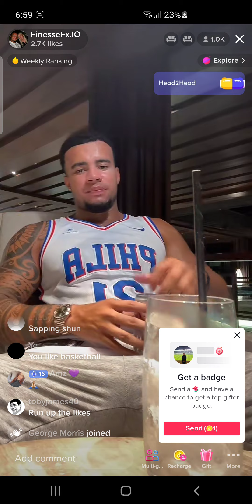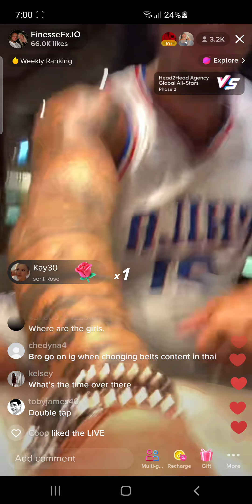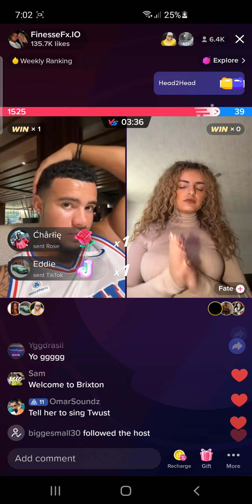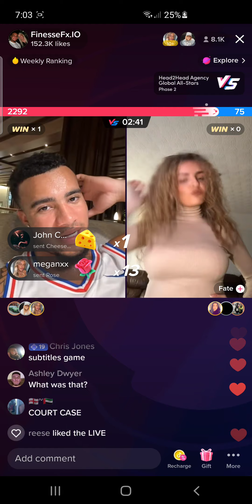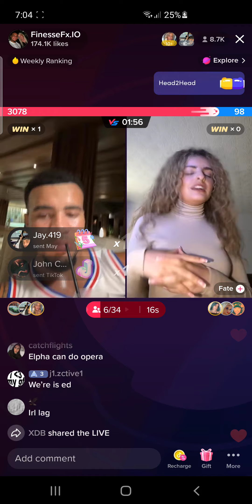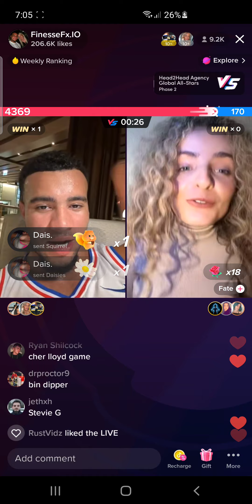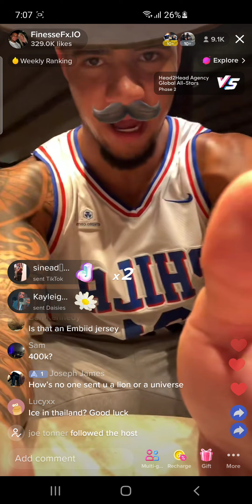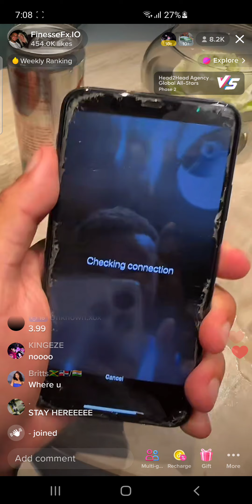HSTikkyTokky TikTok Live 10/5/23